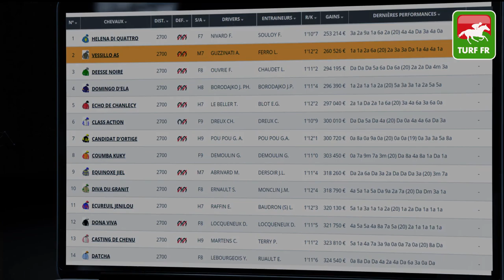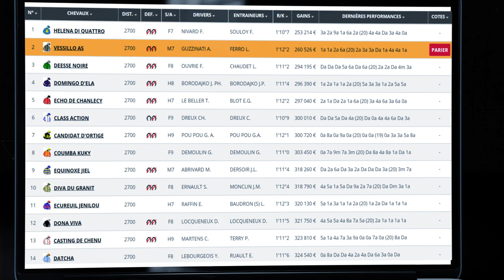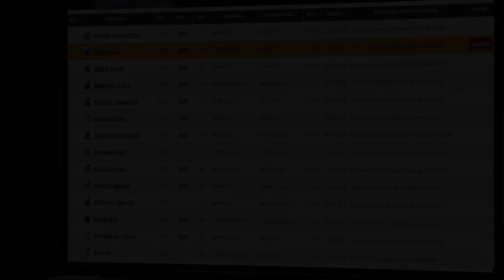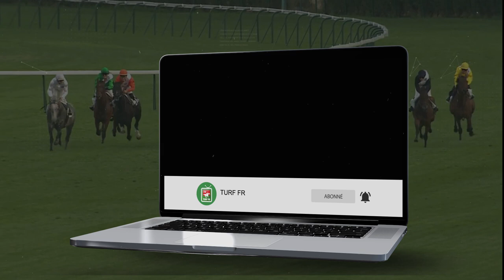Minute Quinté TURF FR : PRIX EUDORA - Vendredi 18 Juin 2021 - Paris Vincennes 🏇 PMU #243274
🥇 Retrouvez le pronostic exclusif de notre expert Turf Lucius Simenon pour le PRIX EUDORA le Vendredi 18 Juin 2021 à l'hippodrome de Paris Vincennes en France.

✅ NOS LOGICIELS TURF :
✔️ Logiciel TURF INFO Professionnel Edition: